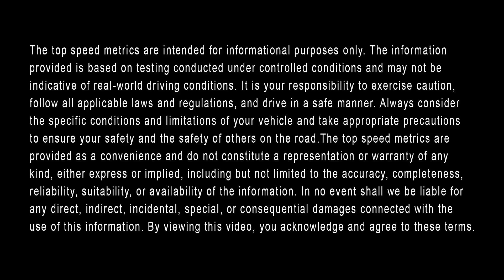What is the 2023 BMW M3 Top Speed? || Advantage BMW Midtown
Advantage BMW Midtown is here to help you learn about the top speed of the 2023 BMW M3, as well as its 0-60 time, horsepower, and available engine. This iconic luxury sports car’s top speed ranges from 155 to 172 miles per hour. Its 0-60 time ranges from 3.4 to 3.8 seconds. The horsepower of the 2023 M3 is between 473 to 503 HP depending on trim level. And finally, the available engine includes a 3.0-liter BMW TwinPower turbo inline-6 engine for the 2023 model year.

To learn more about the available engine, horsepower, 0-60 time, and top speed of the 2023 BMW M3 in Houston, visit us online or in-person at Advantage BMW Midtown. We look forward to serving you.

The information provided is based on testing conducted under controlled conditions and may not be indicative of real-world driving conditions. It is your responsibility to exercise caution, follow all applicable laws and regulations, and drive in a safe manner. Always consider the specific conditions and limitations of your vehicle and take appropriate precautions to ensure your safety and the safety of others on the road.The top speed metrics are provided as a convenience and do not constitute a representation or warranty of any kind, either express or implied, including but not limited to the accuracy, completeness, reliability, suitability, or availability of the information. In no event shall we be liable for any direct, indirect, incidental, special, or consequential damages connected with the use of this information. By viewing this video, you acknowledge and agree to these terms.